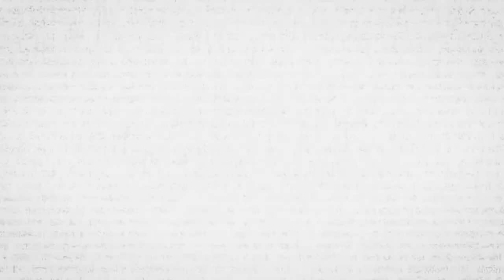Piranha - Rotten Mind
Piranha's new song Rotten Mind
Production: Headbangers.gr
Video post production: Headbangers.gr